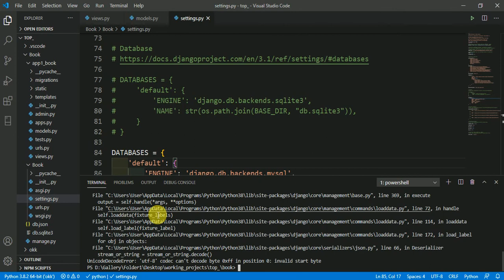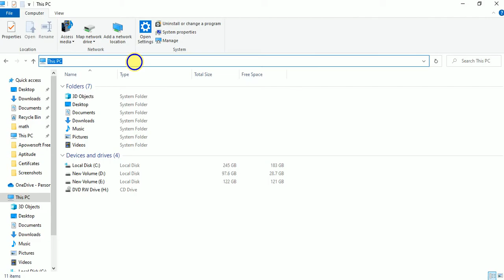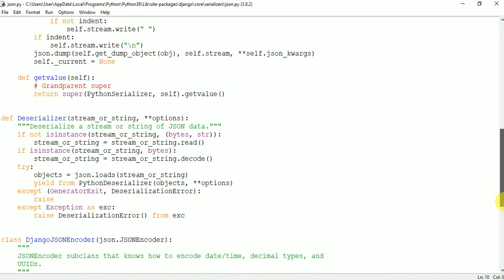UnicodeDecodeError: 'utf-8' codec can't decode byte 0xff in position 0: invalid start byte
UnicodeDecodeError: 'utf-8' codec can't decode byte 0xff in position 0: invalid start byte solved in Django .
The error is on the line - stream_or_string = stream_or_string.decode()